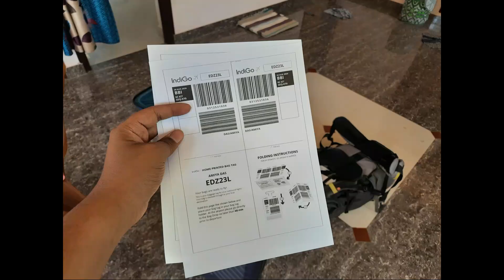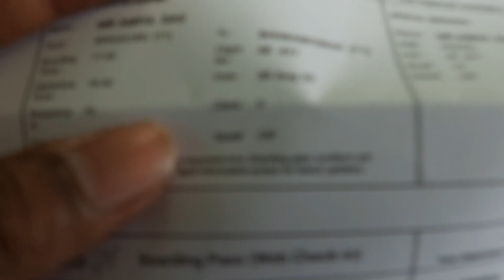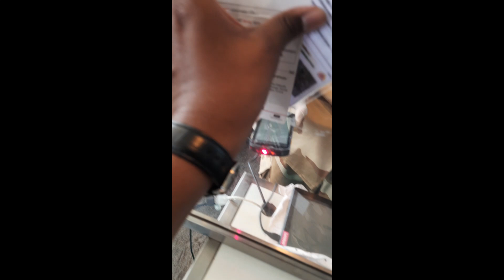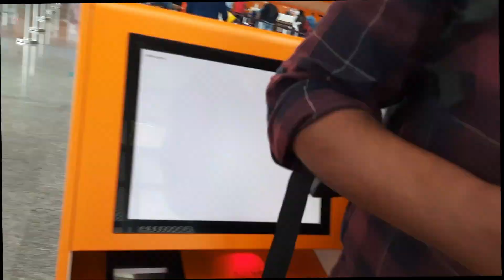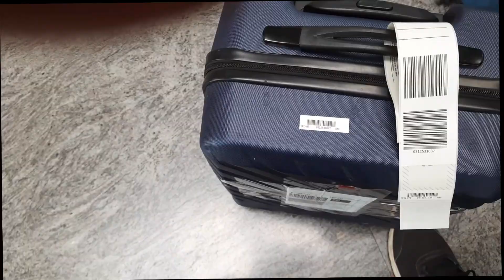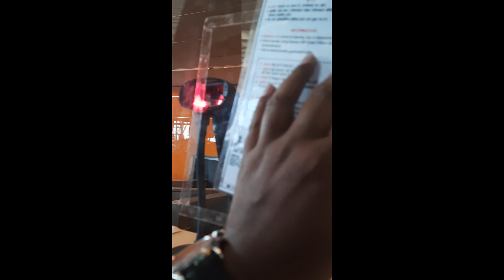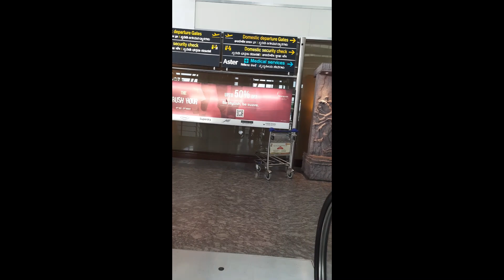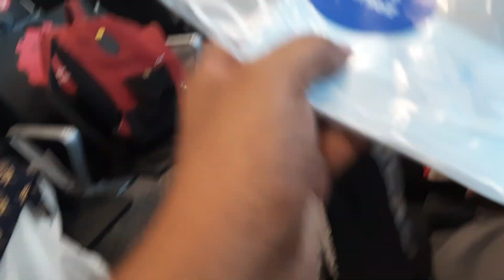Bengaluru To Bhubaneswar || Flight Travel during Covid || Travel Vlog- 2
Hello guys , life after march has been unpredictable and such one unpredictability led us to travel back home in the midst of a dangerous situation . Here we have documented our experience of flying home back . Please enjoy this video and we hope you find it informative . Please click on the link to fill your registration form to travel odisha.